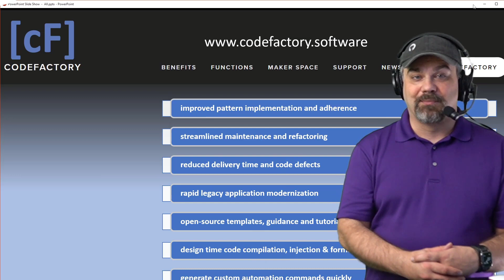CodeFactory now available for Visual Studio 2022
CODEFACTORY™, AN EXTENSION TO MICROSOFT VISUAL STUDIO (2019 & 2022), FOCUSES ON ENABLING MORE EFFICIENT DESIGN, ASSEMBLY, TESTING, REFACTORING AND MAINTENANCE OF .NET (C# & ASP) SOLUTIONS. IT ALSO GIVES ARCHITECTS AND PRODUCT OWNERS MORE CONTROL OVER THE CONSISTENT IMPLEMENTATION OF THEIR CHOSEN ARCHITECTURE STANDARDS AND PATTERNS.